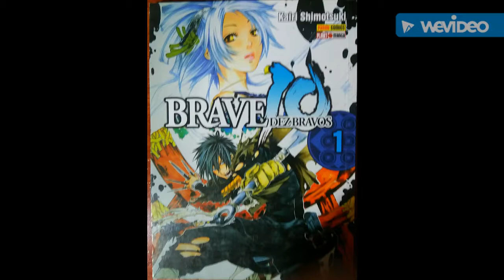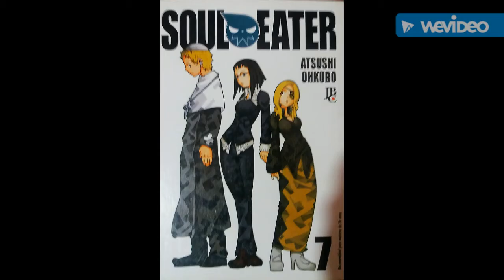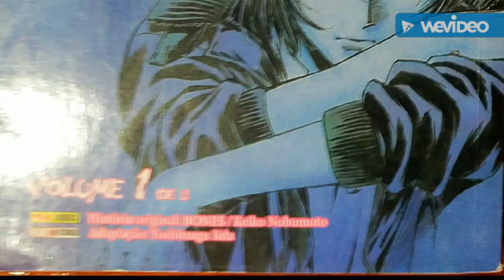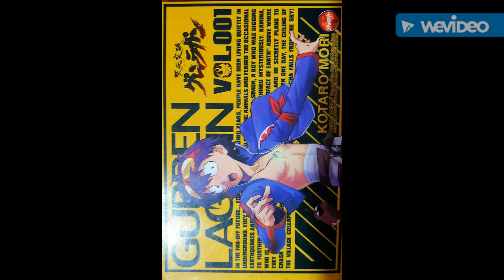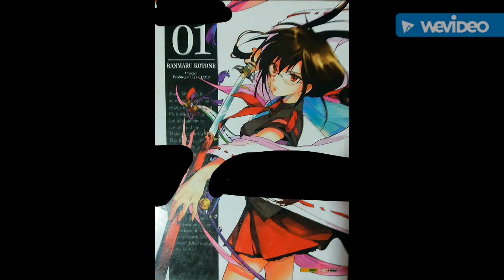Desafio: de que capa é este mangá?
Um pequeno desafio para vcs!!

Em especial para o Kaito do canal Kaito X